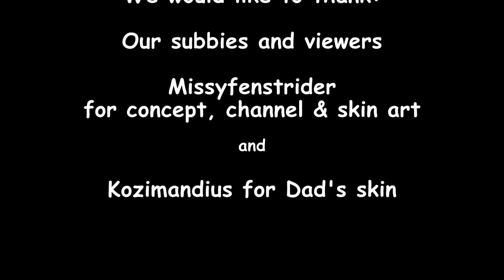MADMA s05e10 Dad+Ben POV: Temple Takedown / Mary and Dad's Minecraft Adventures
Spurred on by a strange discovery, the kids feel like they are closing in on their long missing "Dad".  Meanwhile, Dad delves deeper into the mystery that is Splice's journal.